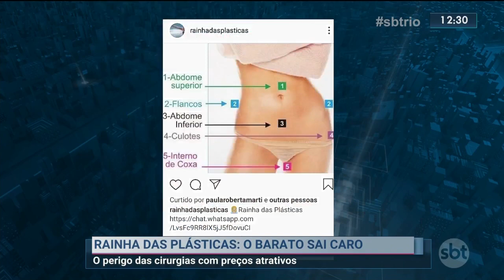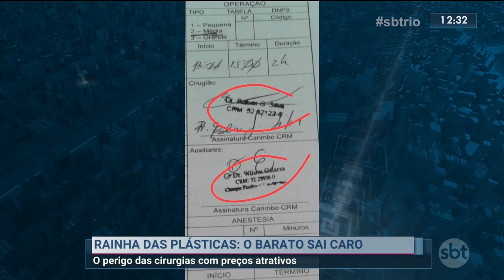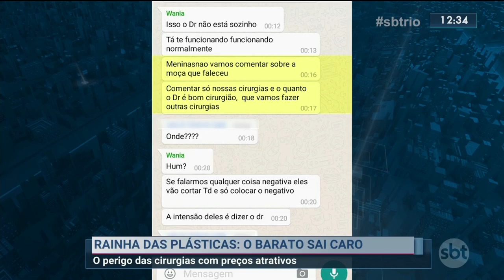O perigo das cirurgias plásticas com preços atrativos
O caso da MC Atrevida, que morreu depois de fazer uma cirurgia plástica na clínica de Wania Tavares, a rainha das plásticas. Procedimentos mal sucedidos acontecem principalmente quando pacientes não pesquisam sobre o histórico dos médicos que vão realizar a cirurgia.